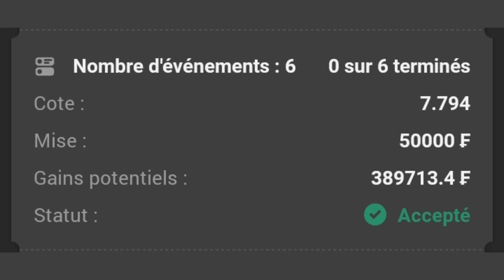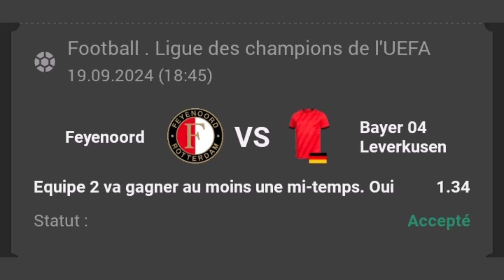PRONOSTIC FOOT AUJOURD'HUI / PRONOSTIC FOOT DU JOUR (League des champions )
PRONOSTIC FOOT AUJOURD'HUI / PRONOSTIC FOOT DU JOUR